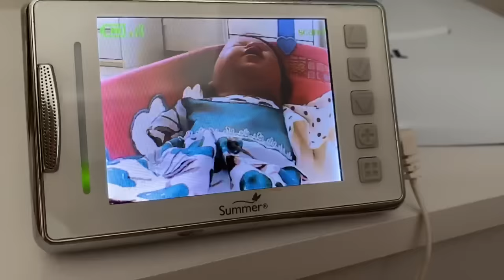ROTINA DA MANHÃ - BEBÊ REBORN MANU 🍼 👶